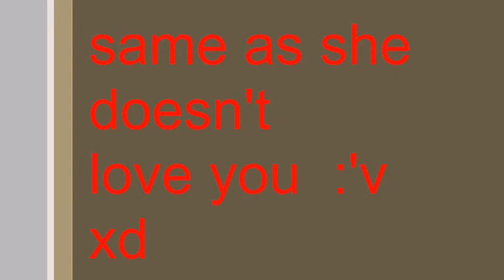when a ahri destroy your feelings and then you die xd